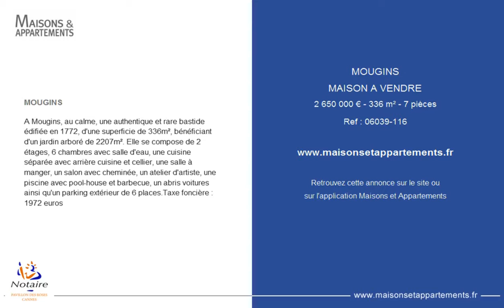MOUGINS - MAISON A VENDRE - 2 650 000 € - 336 m² - 7 pièces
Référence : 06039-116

MOUGINS
A Mougins, au calme, une authentique et rare bastide édifiée en 1772, d'une superficie de 336m², bénéficiant d'un jardin arboré de 2207m². Elle se compose de 2 étages, 6 chambres avec salle d'eau, une cuisine séparée avec arrière cuisine et cellier, une salle à manger, un salon avec cheminée, un atelier d'artiste, une piscine avec pool-house et barbecue, un abris voitures ainsi qu'un parking extérieur de 6 places.Taxe foncière : 1972 euros

Cette annonce vous est proposée par l'agence ETUDE NOTAIRES PAVILLON DES ROSES CANNES